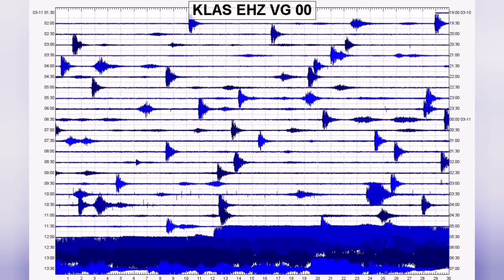Merapi Volcano Suddenly Erupted In Huge Explosion, Java, Indonesia, Indo-Pacific Ring Of Fire